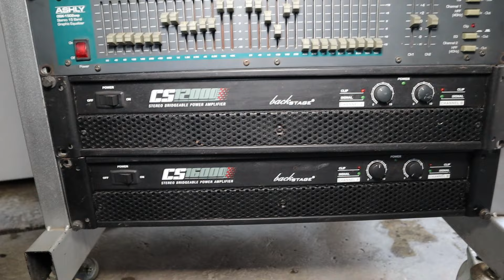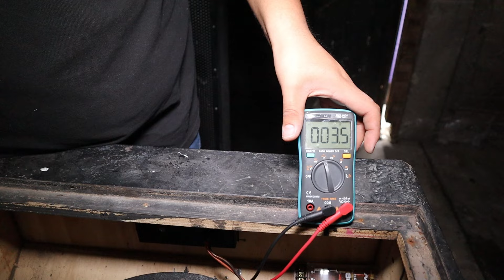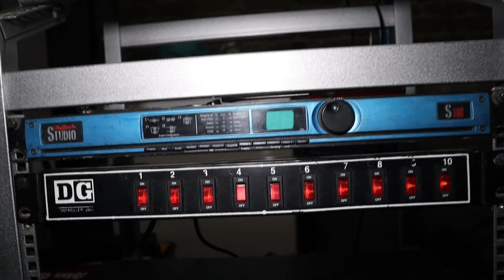Un sonido lleno de FALLAS 😭 Calibramos un equipo de audio y así sonó🔊🎚️‼️